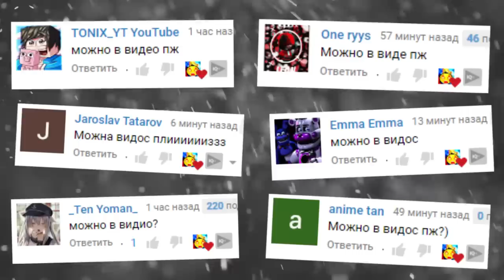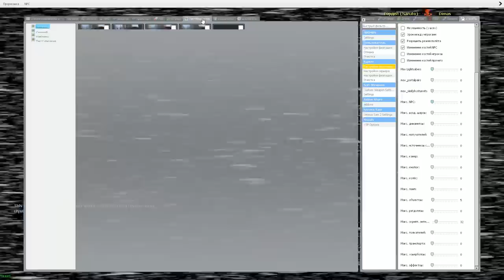КАКОЙ АНИМАТРОНИК ВЫЖИВЕТ В SANDBOX ГАРРИС МОД ► Garry's Mod